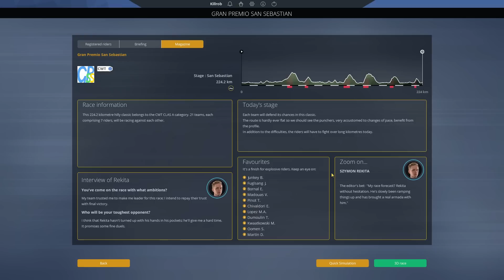PCM 2019 Cobble Climber Classics Career Ep.69